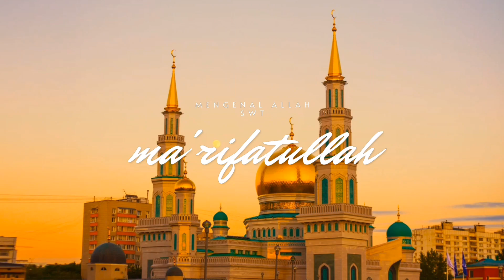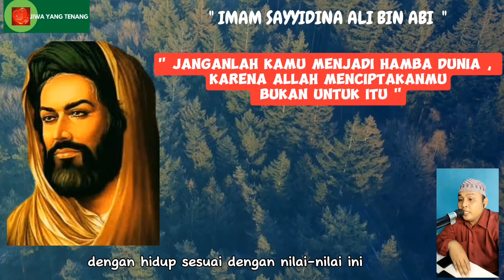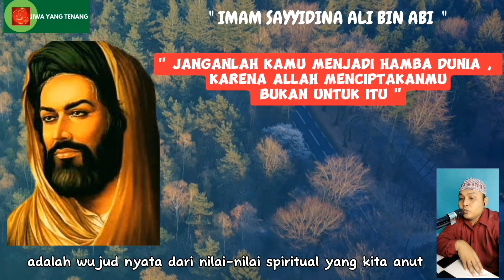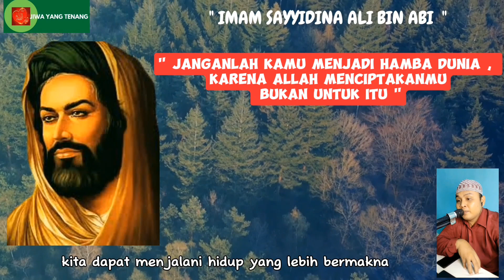Kata Bijak Sayyidina Ali: Jangan Jadi Hamba Dunia, Hidupmu Lebih Bermakna.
Jiwa Yang Tenang

Judul Video: Kata Bijak Sayyidina Ali: Jangan Jadi Hamba Dunia, Hidupmu Lebih Bermakna

Deskripsi:

Selamat datang di saluran kami! Dalam video ini, kami akan membahas kata bijak dari Sayyidina Ali yang menginspirasi untuk tidak menjadi budak dunia, melainkan menjalani kehidupan yang lebih bermakna. Temukan pandangan bijak ini yang dapat membantu Anda meraih kesuksesan dan keseimbangan dalam hidup. Mari bersama-sama menjalani perjalanan menuju kehidupan yang lebih bermakna. Terima kasih atas dukungannya!